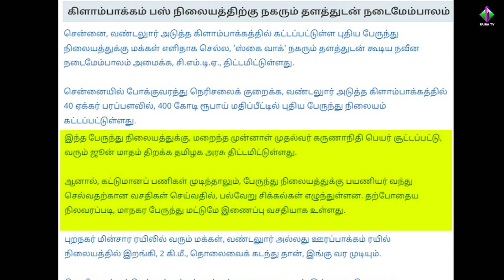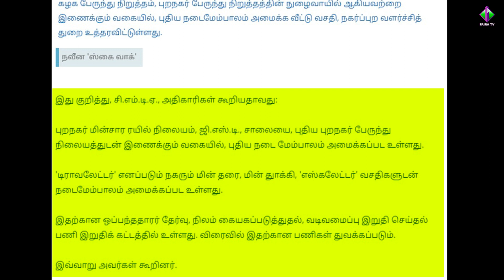கிளாம்பாக்கம் பஸ் நிலையத்திற்கு நகரும் தளத்துடன் நடை மேம்பாலம்.